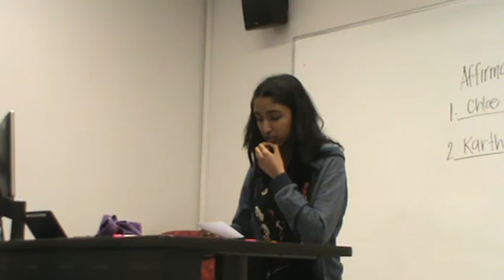2AR Affirmative Action